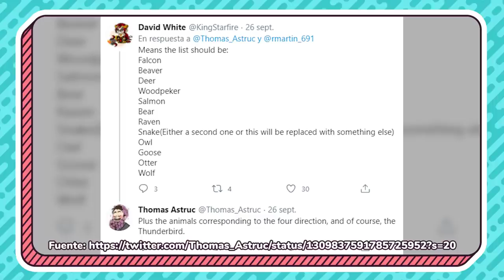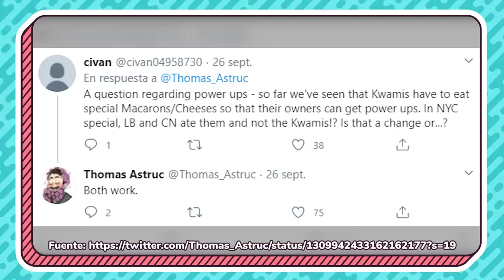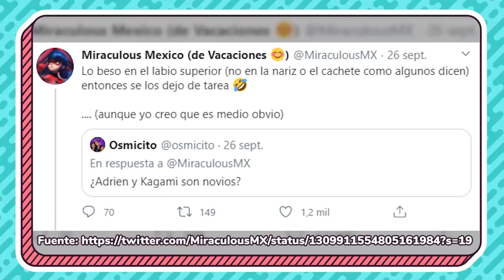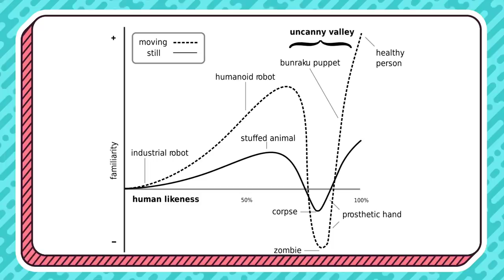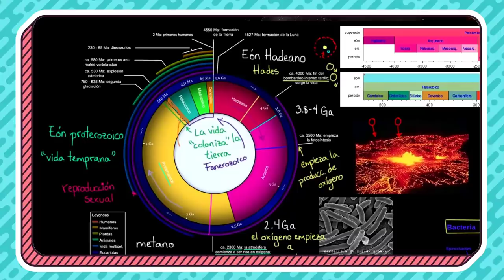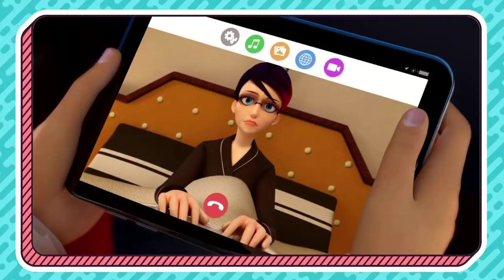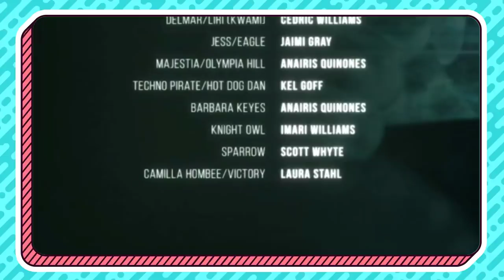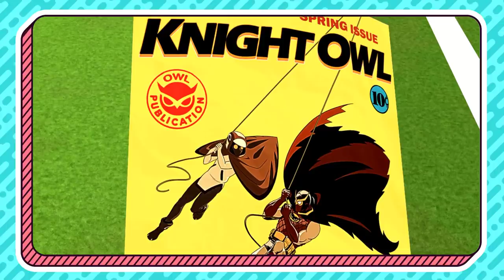MEGA ANÁLISIS del Especial de Nueva York de Miraculous Ladybug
CRÉDITOS DE ESTE VIDEO:
* Guión:
   - AJ
   -Alex M
   -Armando Silva
* Edición:
   - Citrine Mooncloud
   - Antonella Rios
   - Juan C. Ruiz
* Miniatura:
   - Citrine Mooncloud
* Avatares:
   - Barbara Rodoodle

- ARTE -
Dibujo de los avatares hechos por Barbara RoDoodle:

- CANCIONES -
"Flower" by Morgan Matthews